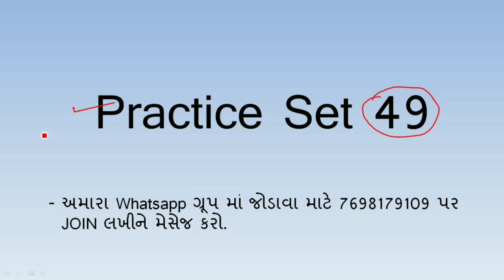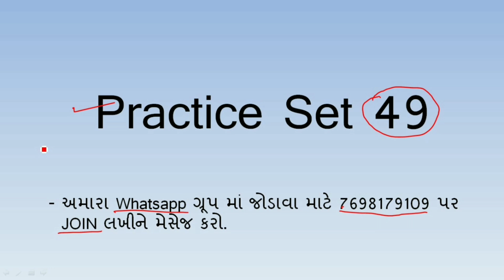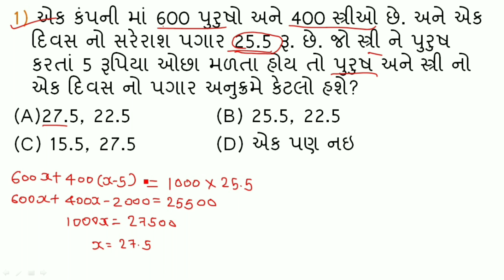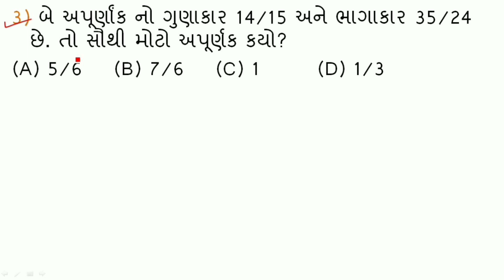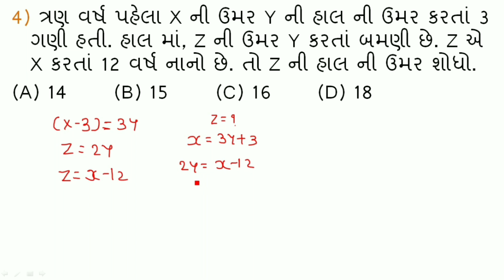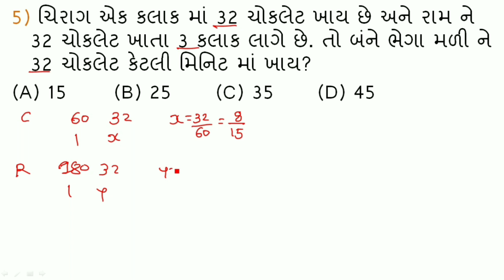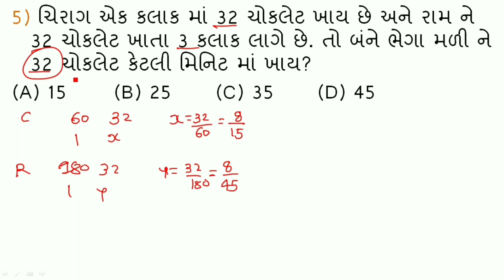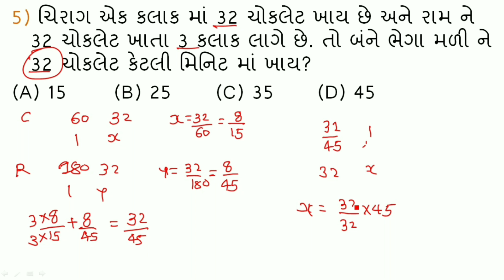ગણીત ની પ્રેક્ટિસ | સેટ 49 | Maths and Reasoning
આ વીડિયો  અલગ અલગ ટોપિક ના 5 દાખલા જોવાના છે.